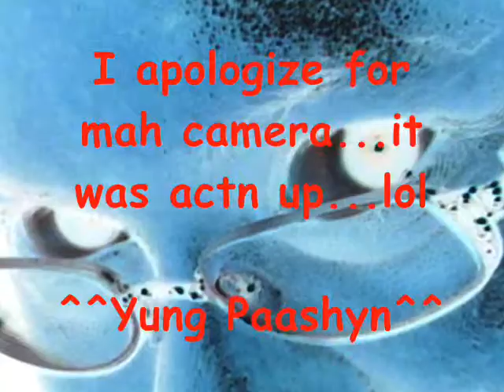Who To Choose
This is a trial run video to see what it sounds and looks like.I wrote the song originally, and used this beat for it.
I have better ones on the way! lol
P.S- its not sposed to b a video..its just so mah producer homeboy can hook up the track for meh..lol ; )